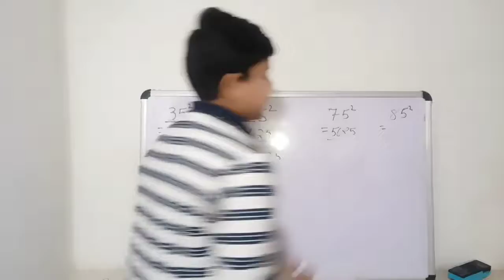How To Find Square Of Numbers Quickly Whose Unit Digit Is 5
Hey guys!! welcome back to my channel in this video I have explained about a trick to dind square of any number whose unit digit is 5 So,go and enjoy the video.

Knowledge online
online classes
square and square root
square quickly
how to find square quickly